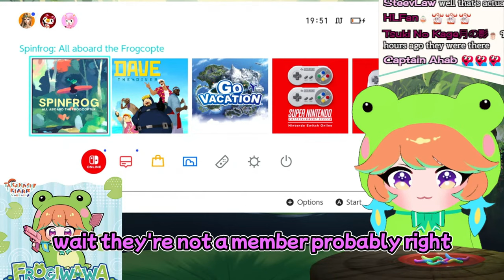😲 Here's The Reason That Kiara Started Crying In Her Stream【Hololive EN】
Sausage:
【SPINFROG】frog speeeeeeeeeeeeeeen
Credit:
DDOLBANG11